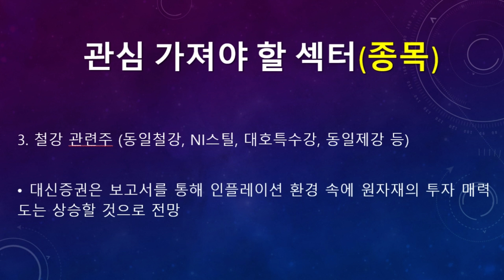미리보는 21년 5월 6일(목) 탑픽종목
▶ 미리보는 21년 5월 6일(목) 탑픽 종목 탑픽 종목에 대한 동영상입니다.

▶ 21년 5월 6일(목) 증시일정 (돈되는 주식캘린더 앱)